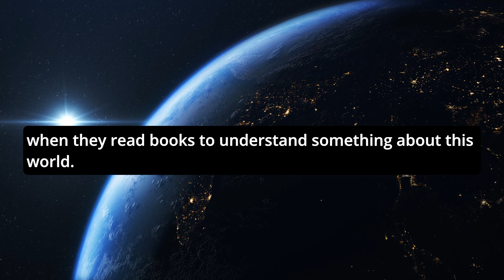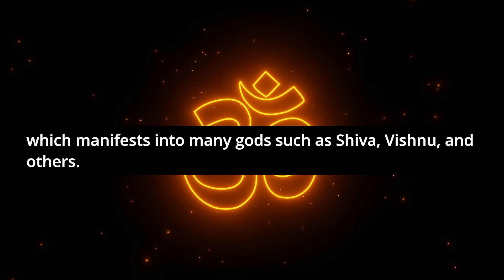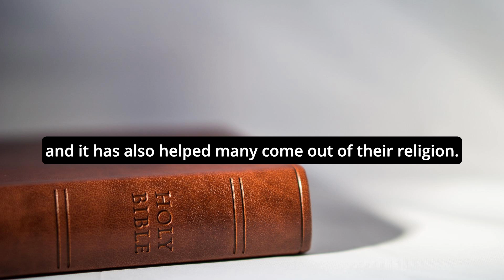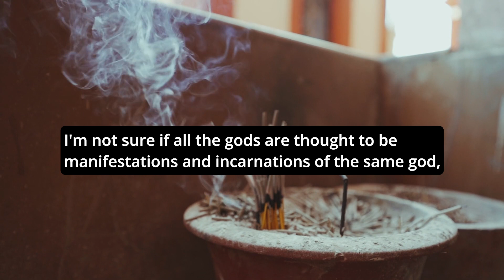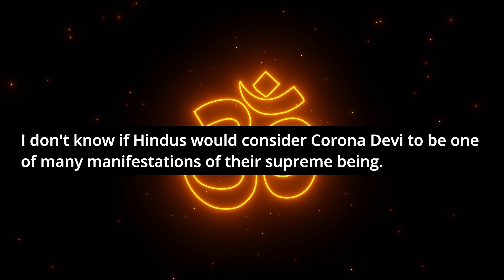Why are there atheists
I don't speak for all atheists in this video. I only spoke of things I know of atheists and ExMuslims.